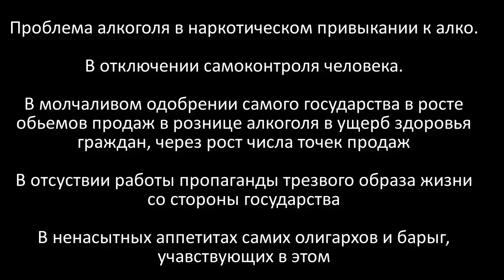О проблеме ограничения алкоголя интервью - Алекс 26.04.2022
Давно хотел запустить этот челендж видео, так как реально страшно жить среди со-общества где люди все чаще и чаще напиваются и теряют контроль над собой, совершая преступления, порой и смертельные, от домашней бытовухи, до взрывов жилых домов.